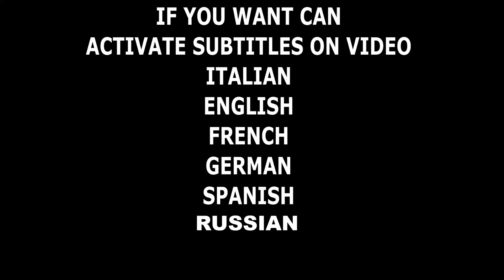ATTENZIONE ALLA BMS - BRUCIA IL TUO INVERTER FOTOVOLTAICO off-grid SE FA QUESTO DIFETTO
Oggi dopo qualche mesetto vi racconto cosa è successo al mio impianto fotovoltaico, non ne avevo mai parlato,ma oggi lo farò e vi dirò con calma a cosa dovete stare attenti! Il problema è noto, e si puo' avere in TUTTI I MODELLI di bms in commercio anche quelli meno smart,che hanno solo un contattore che apre e chiude. Le interferenze,i falsi segnali possono causare brutti danni ai tuoi inverter! Resta aggiornato nelle prossime settimane sul nuovo firmweare che sto sviluppando insieme a DALY bms. Firmweare dedicato a inverter Offgrid.
ERROR 14
fotovoltaico per appartamento fai da te, non connesso in rete, tecnica utilizzata OFF-grid. Con gruppo di accumulo Litio lifepo4, il mio impianto ha una potenza di ben 12kw come inverter, 6kwp come pannelli e 15kwh come batteria di accumulo. Batteria litio lifepo4 da 48v 16s celle.
Cosi risparmio sulle bollette,bolletta luce dimezzata, anzi ancora piu che dimezzata! Risparmio energetico e green energy!

Lista della spesa:
GANCI PANNELLI
contatore DC